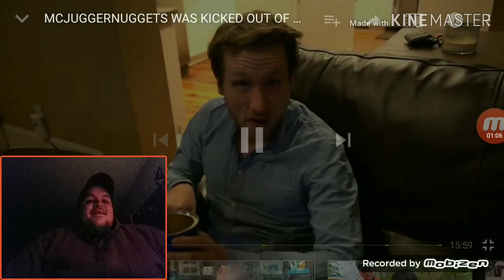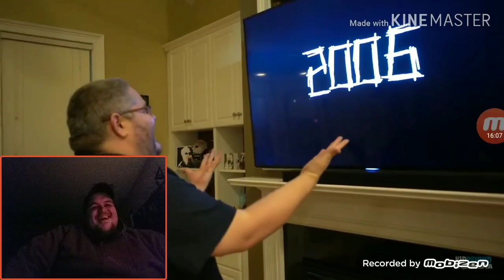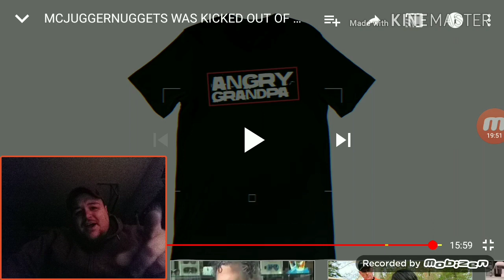Mcjuggernuggets was kicked out of McDonald's! Reaction by Josh Myers United!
Hey guys in this video Jeff Sexton AKA Swift has to say yes to everything that people say because he lost a challenge with mcjuggernuggets brother Jeff on a weight loss competition so he has to say yes to everything for 24 hours I hope you guys enjoy please Smash that like button if you did was try to get 30 likes on this reaction video and guys if you're new to the Channel Please Subscribe I'm trying to hit 1500 subscribers! Go team United! Here's the link to fire Kix Studios.